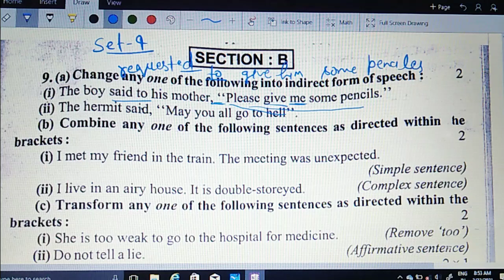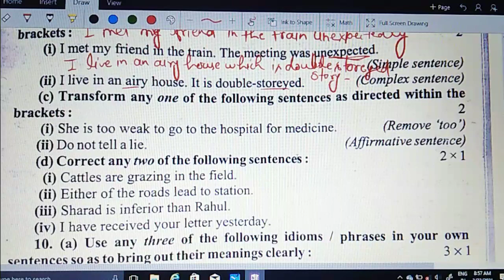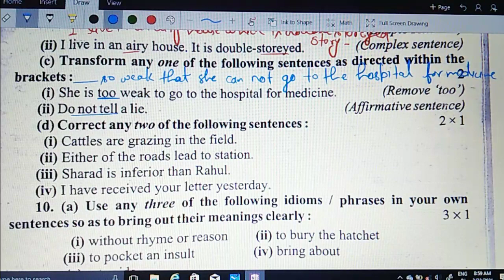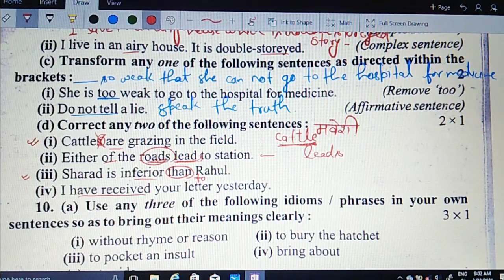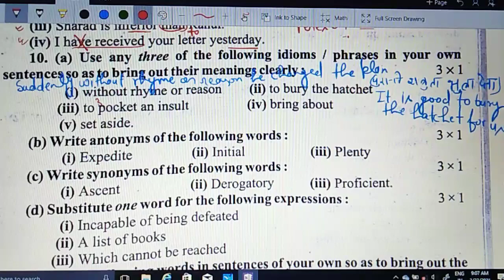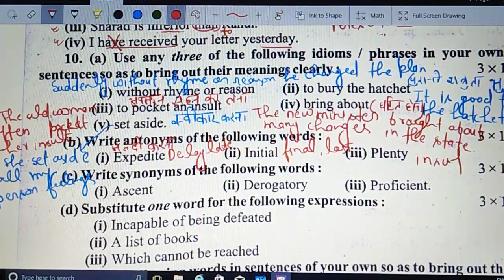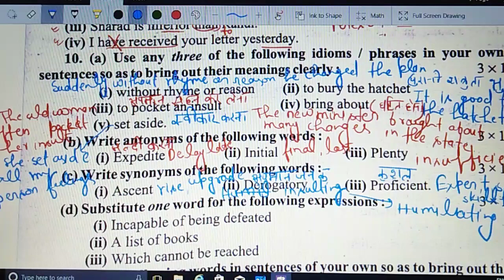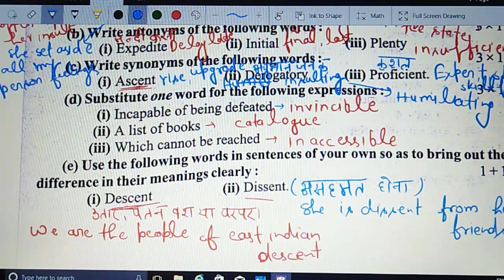Class 12th | English Unsolved | 2020 | set - 4